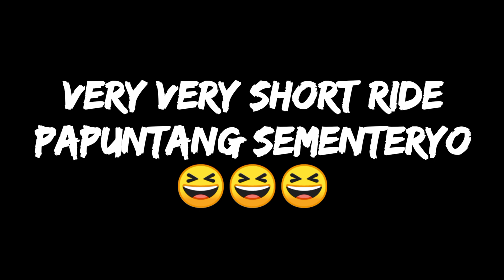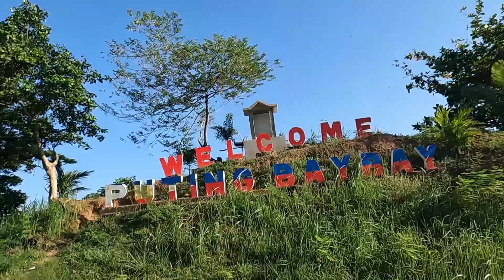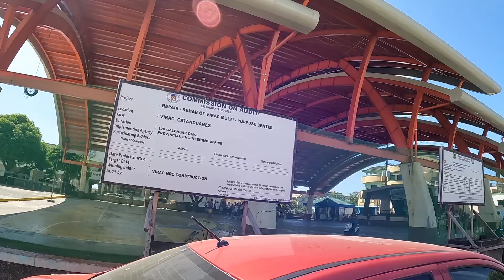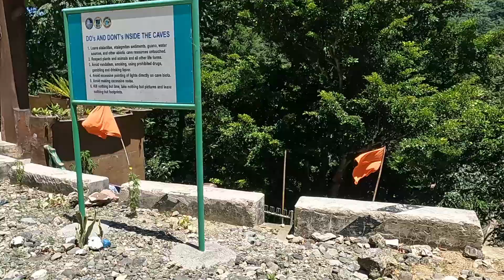ONE SHOT CATANDUANES Part 2 || Manambrag to Virac 😆😆😆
Sa Part na to', mapapanood ang maiksing video ko ng pag ahon at pag lusong papunta sa sementeryo. 😆😆😆😆

At mula sa baryo ng Manambrag, lumuwas kami patungong bayan ng Virac.

Watch & enjoy! 😆😆😆